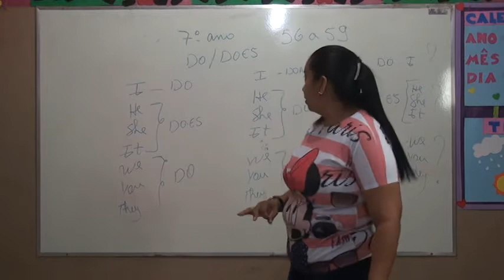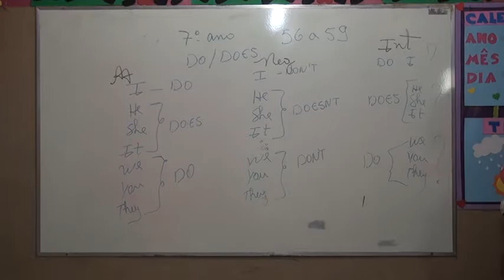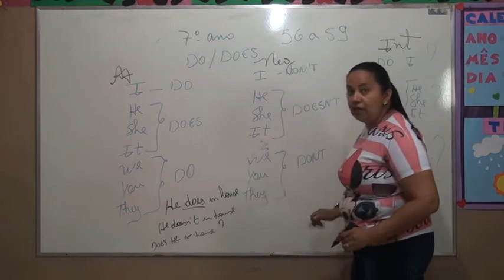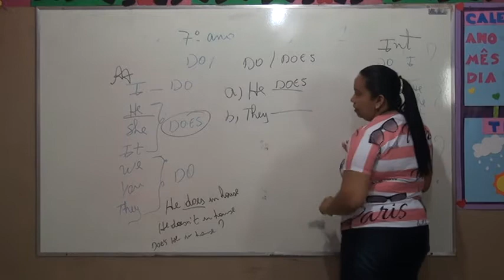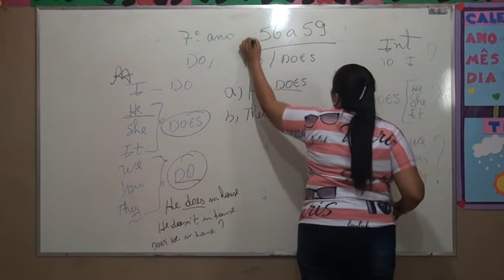7º ANO INGLÊS AULA 10 PROFESSORA ALINE